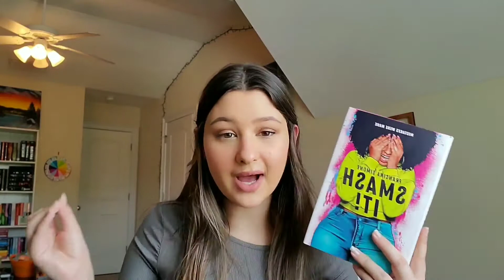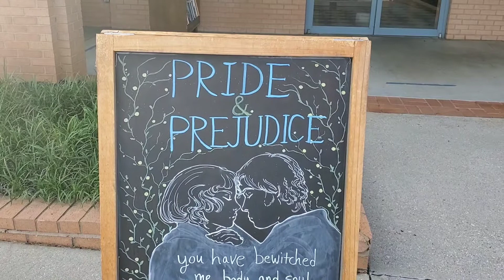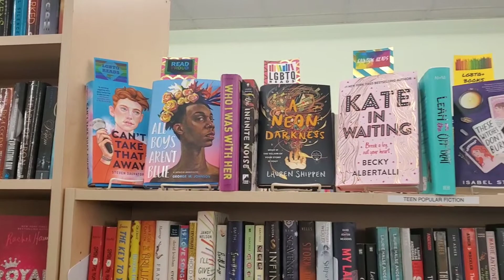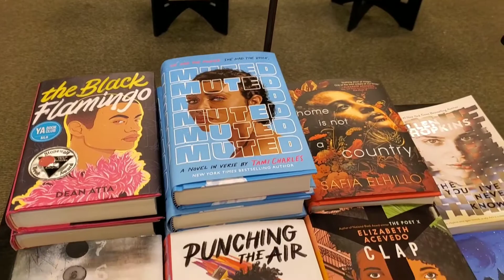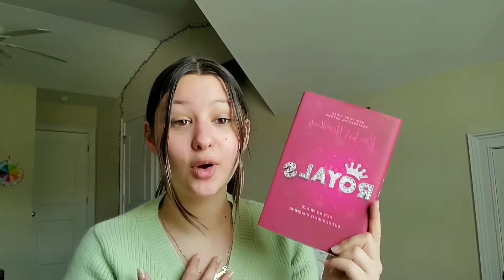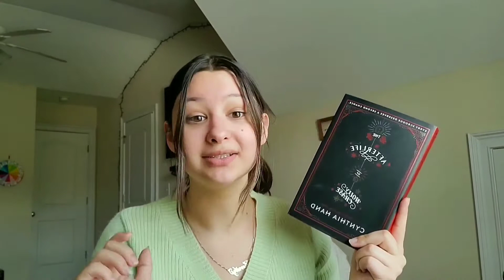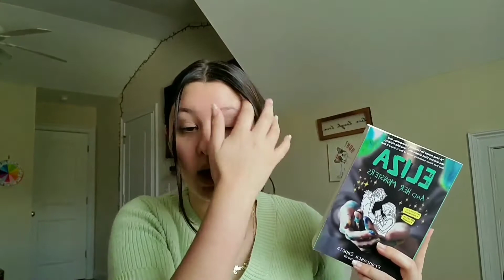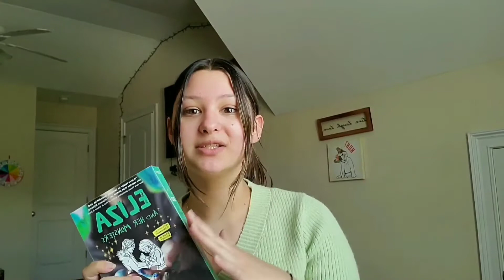Book Shopping Vlog & Haul 📚